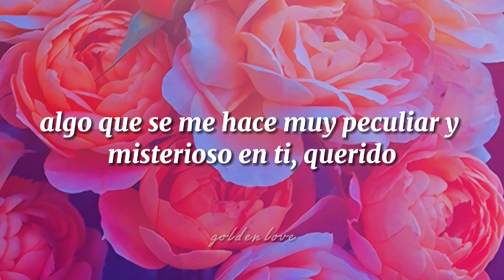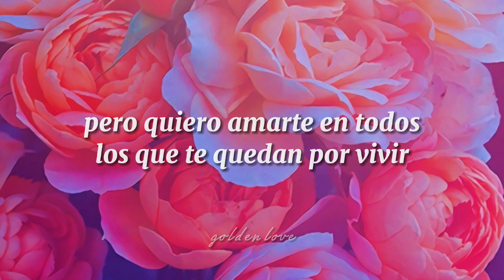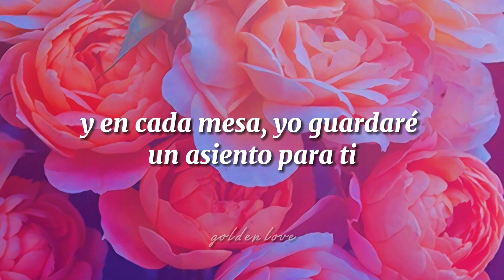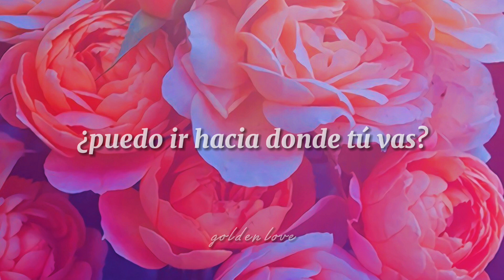Taylor Swift - Lover (traducida al español)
💖-"Lover": Hace referencia a los integrantes de una pareja en una relación romántica y/o física. No quise traducirlo como "amante" ya que en español esa palabra se suele asociar más con infidelidades que con la pareja oficial, y esa no es la idea que la canción busca transmitir
💖-"Crash in the living room": El verbo "crash" comúnmente hace referencia a estrellarse o chocar contra algo, pero en esta frase significa "quedarse a dormir" o "llegar sin avisar". Yo lo interpreté como que sus amigos llegaron sin avisar y después se quedaron durmiendo en el sillón
💖-"We make the call": Es un verbo frasal que significa "tomar la decisión final respecto a una situación"
💖-"My heart's been borrowed": El verbo "borrow" significa tomar prestado algo de manera temporal (con la intención de devolverlo). Aquí, Taylor explica que su amor estuvo dirigido a otros por un tiempo, pero sus relaciones anteriores terminaron por "devolverle su corazón" en vez de quedarse con ella
💖-"And yours has been blue": Estar "blue" significa estar realmente triste
💖-"All's well that ends well to end up with you": Este es un dicho que se utiliza para expresar que si el resultado de una situación es bueno, eso compensará todas las dificultades que se pasaron para poder llegar hasta él. Al agregar "to end up with you" a este dicho popular, Swift nos da a entender que este buen resultado fue enamorarse de la persona hacia la cual la canción va dirigida

Taylor Swift Lover Song
Taylor Swift Lover Español
Taylor Swift Lover Sub Español